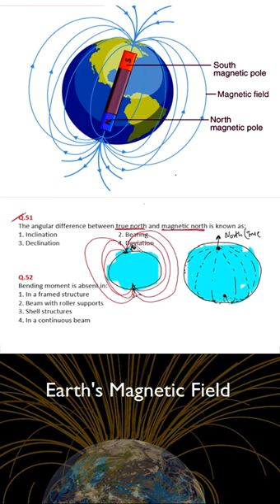DDA Assistant Architect previous year question paper